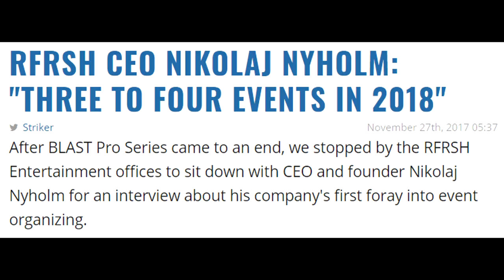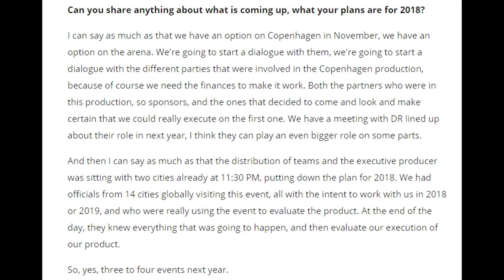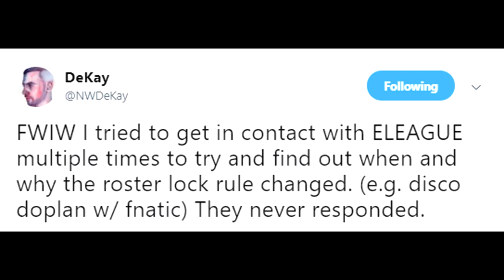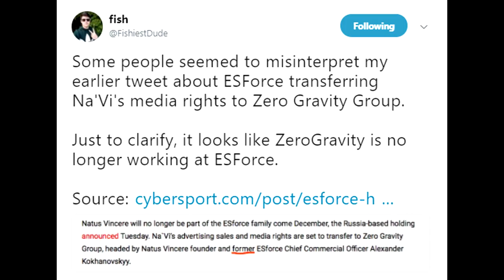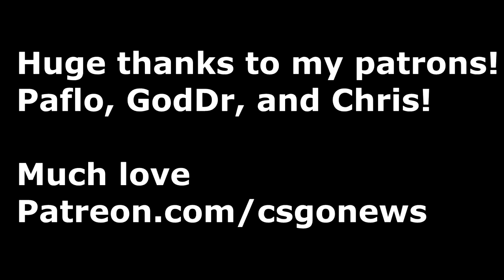MORE FAKE NEWS HERE, The Disco Doplan Roster Lock Controversy, and Navi to Leave ESForce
00:35 - RFRSH to Host 3-4 Events in 2018
1:22 - Is Over-saturation Going to Cause Problems?
2:41 - SK Gaming Confirm Their 2018 Roster
3:15 - Explaining the Major Roster Lock Controversy
4:08 - Fox Offered SK Gaming Major Spot
6:01 - Navi "Leaving" ESForce is NOT Really True